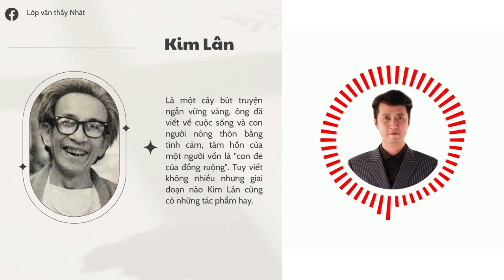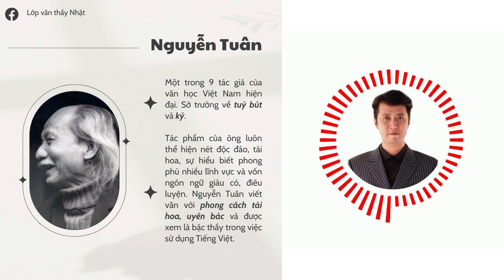Rap ngữ văn - Rap phong cách nghệ thuật các tác giả